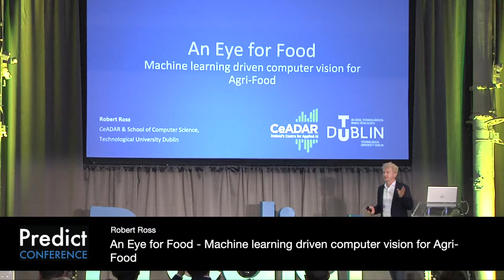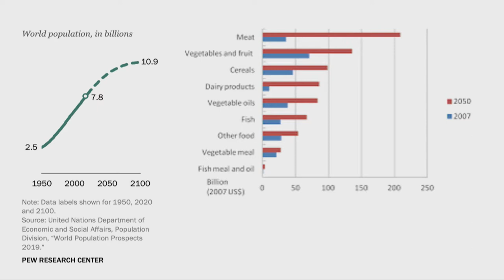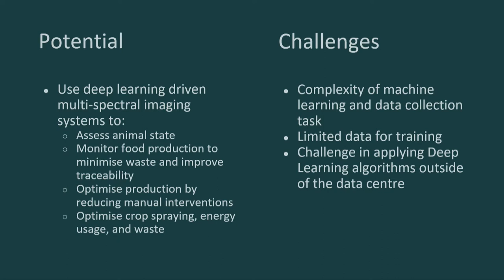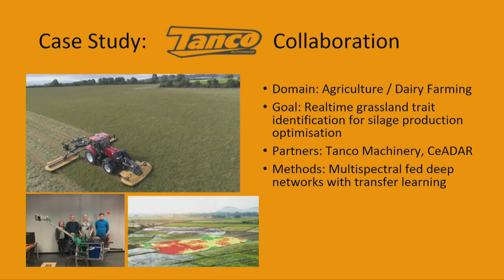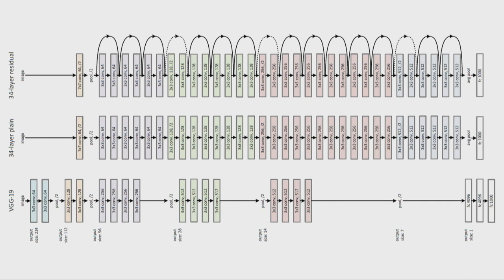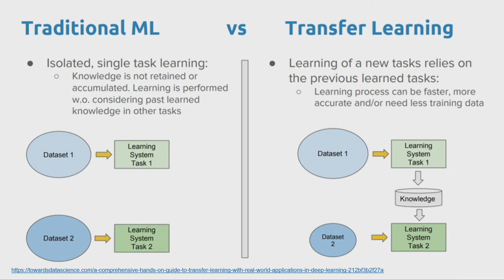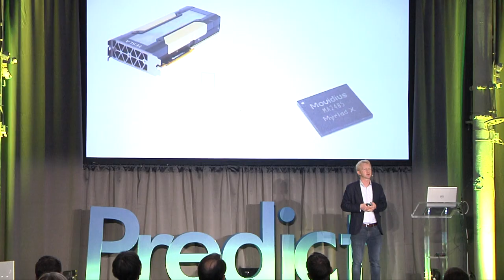An Eye for Food - Machine learning driven computer vision for Agri-Food: Robert Ross